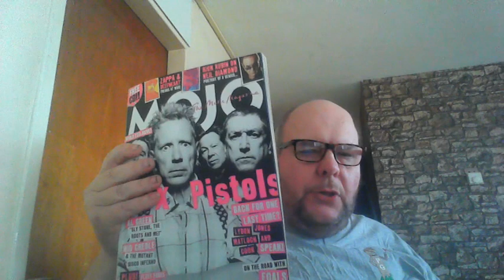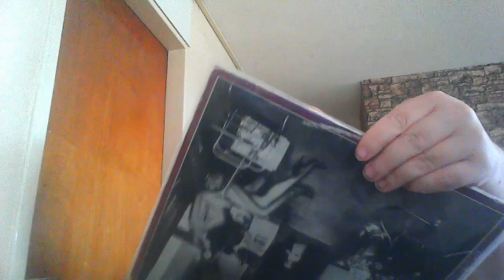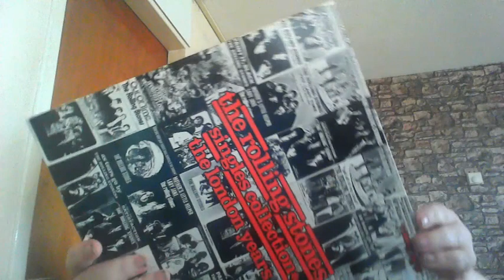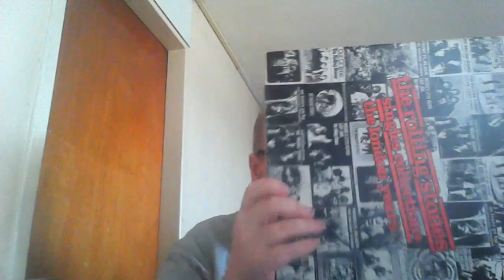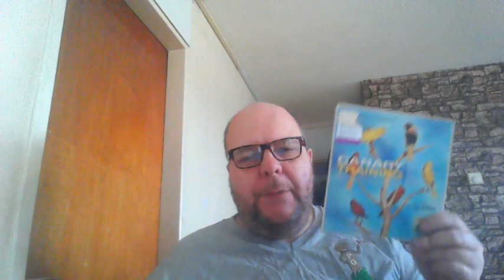VCLT FROM THE FROZEN TUNDRA